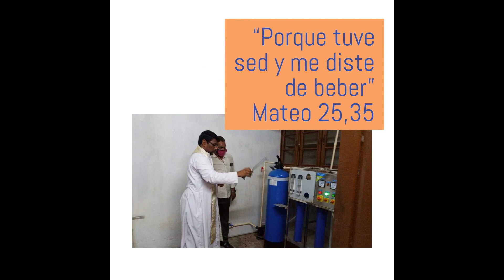Inauguración nuevo pozo de agua potable en India. Misión Ruah.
Libro de oraciones Ruah,
Libro “24 Horas de la Pasión de Nuestro Señor Jesucristo”,
Libro “La Reina del Cielo en el Reino de la Divina Voluntad”,
Book “24 Hours of the Passion of Our Lord Jesus Christ”,
Rosarios, Camisetas y mucho más...

AYUNO 40 DIAS: para recibir guía y apoyo en el ayuno de 40 días a pan y agua, envía tu contacto de Whatsapp, ciudad y país a